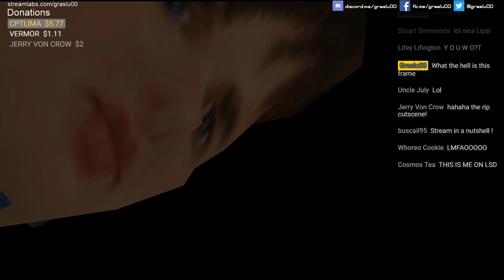When I'm about to enter Area 51